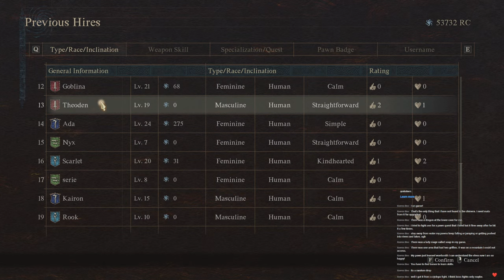Cyclops, Ogres & Gryphons - Oh My! | The Captain, Rex Plays Dragon's Dogma 2 - Ep 3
Dragon's Dogma 2 is an upcoming action role-playing game developed and published by Capcom. A sequel to Dragon's Dogma, the game is scheduled to release for PlayStation 5, Windows, and Xbox Series X/S on March 22, 2024. Upon release, it received positive reviews from critics.